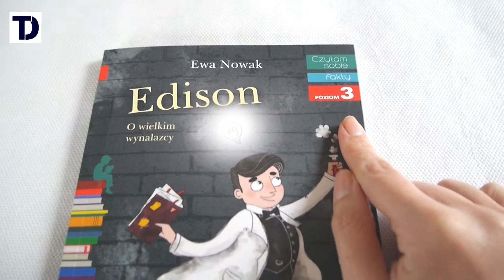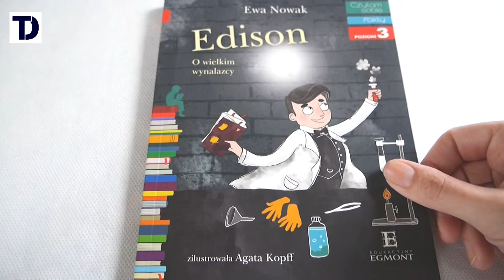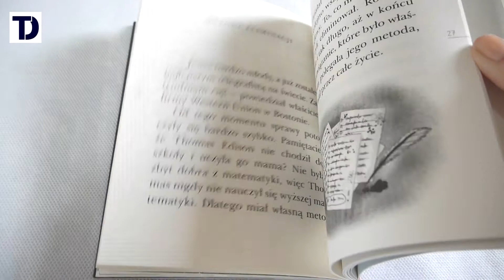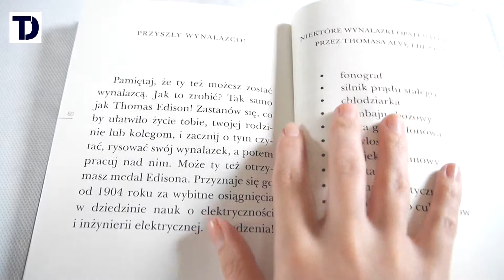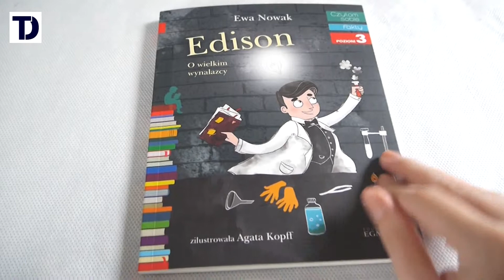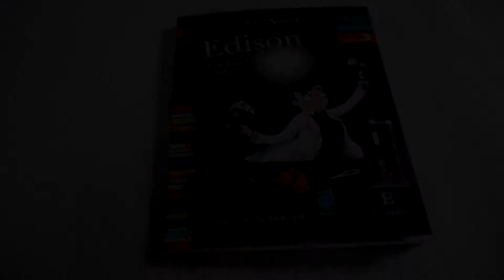Edison: o wielkim wynalazcy - Egmont [videorecenzja książki]